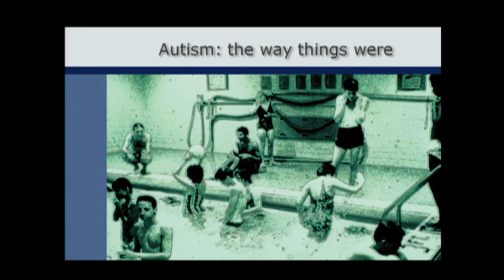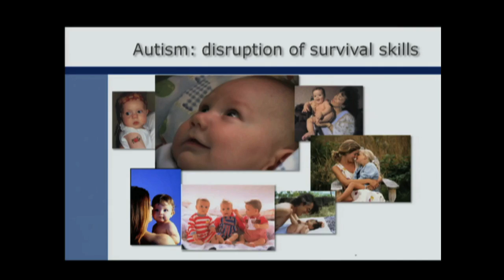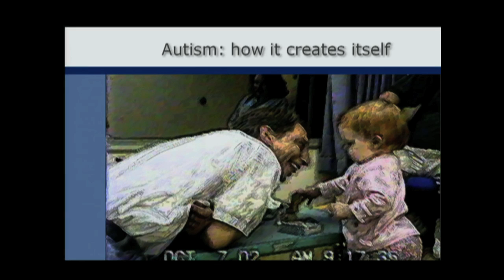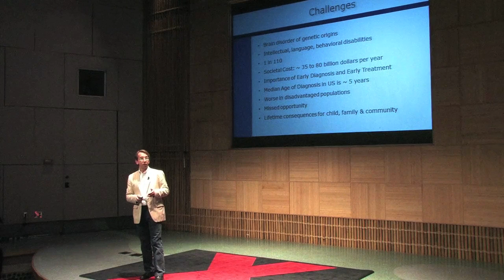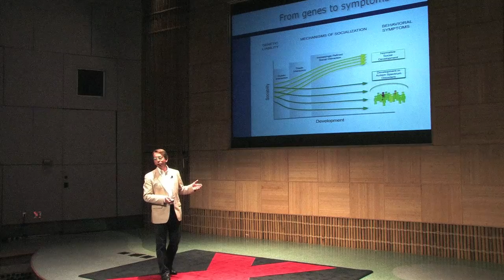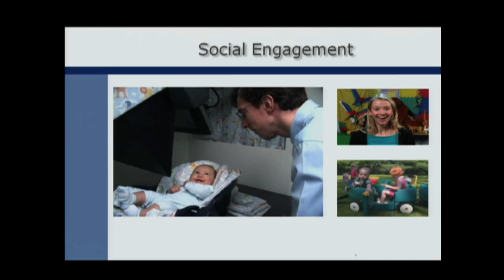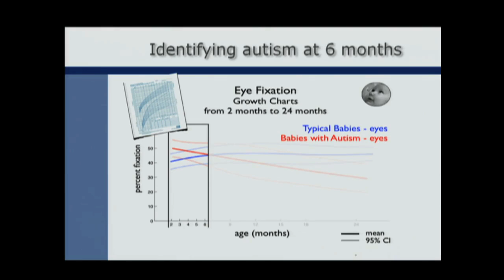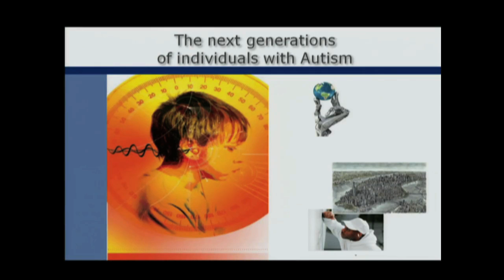A new way to diagnose autism - Ami Klin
Early diagnosis of autism spectrum disorder can improve the lives of everyone affected, but the complex network of causes make it incredibly difficult to predict. At TEDxPeachtree, Ami Klin describes a new early detection method that uses eye-tracking technologies to gauge babies' social engagement skills and reliably measure their risk of developing autism. (Filmed at TEDxPeachTree.)

Talk by Ami Klin.